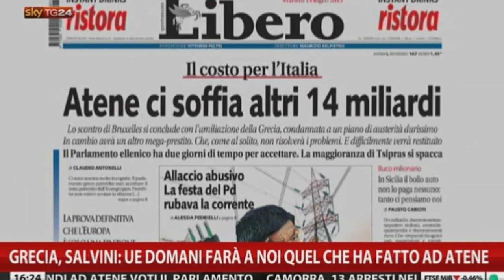Guidesi: "la Grecia ha dimostrato che questa Europa non funziona"